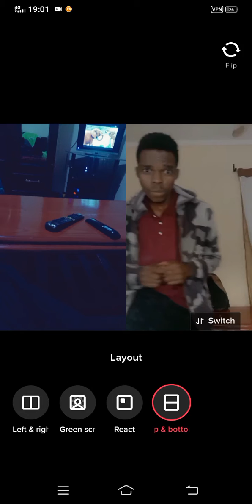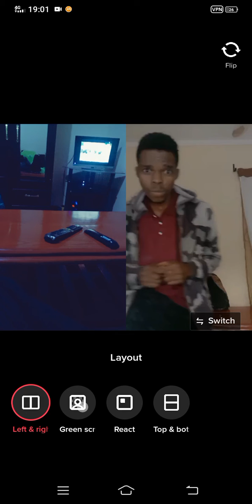jinsi yakufanya duet kwenye tiktok